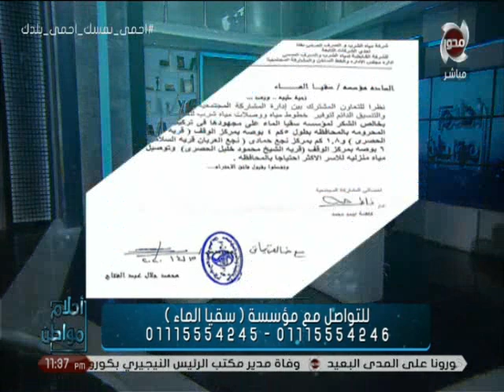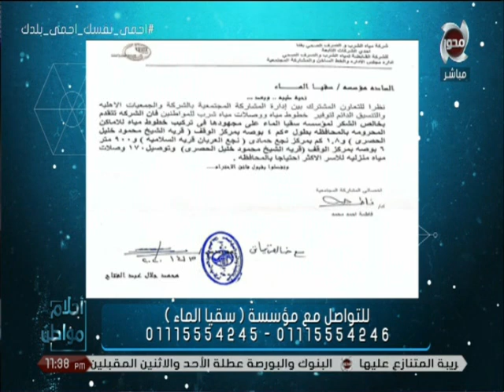احلام مواطن|كواليس المصريين العائدين من الخارج .. وهاني عبد الرحيم : متزهقوش من كلمة "ده اخر اسبوع"